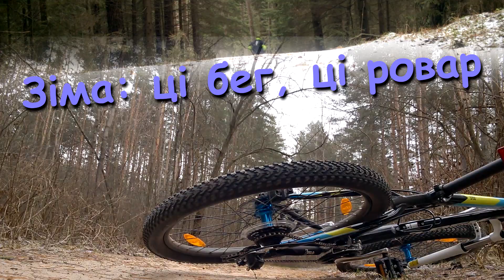Зіма: ці бег, ці ровар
Як і ў папярэднія гады, зіма распачынала некалькі спроб каб канчаткова перамагчы восень. Вось і сёлета. Часам прысыпае снегам, пасля чаго настае адліга.
Накшталт, на календары - зіма, але на вуліцы - як увосень. Нічога не замінае выбрацца ў лес каб пабегаць, ці пакатаць на ровары...
Нарэшце, я стаў шчаслівым уладальнікам ровара. Зараз, у залежнасці ад надвор'я, можна чаргаваць бег ці ровар.
Вось і ў сённяшнім фільме - аповед пра прабег да ляснога балота, і адначасна разважанні пра перспектывы майго роварнага руху... :)
P.S. Фільм па-беларуску. Фільм зняты камерай мабільнага тэлефона.
(A short film shot entirely on "Nokia Lumia 925" smartphone)